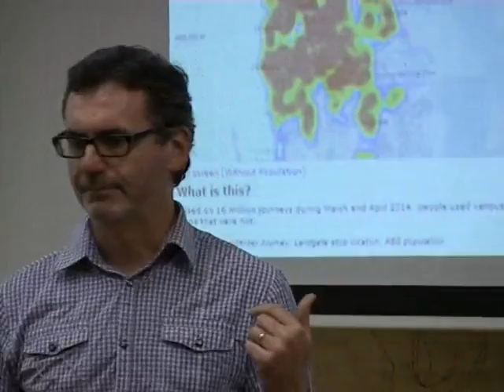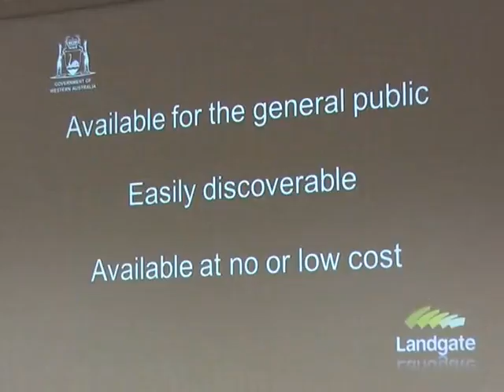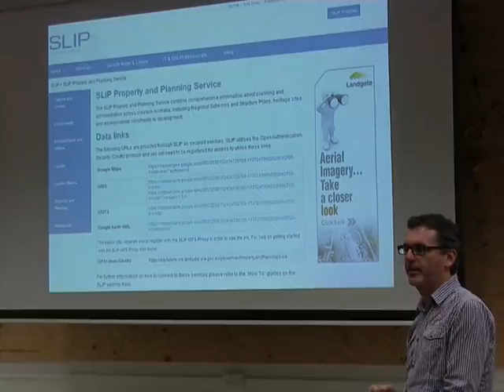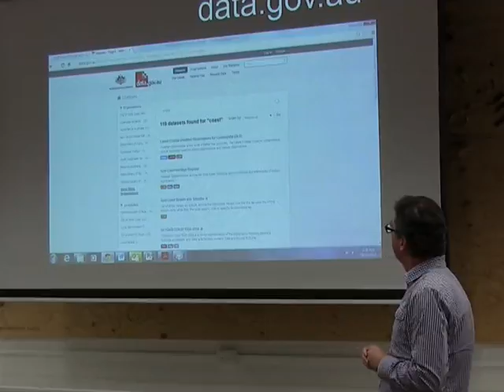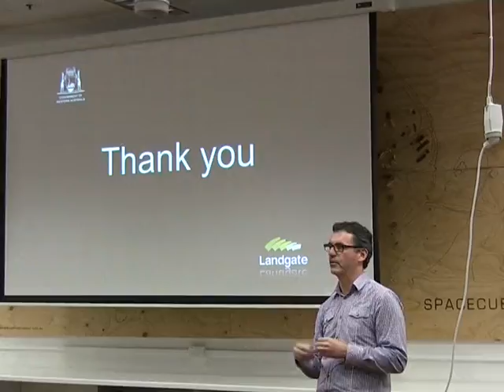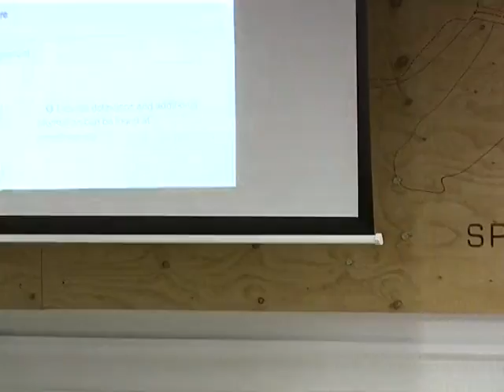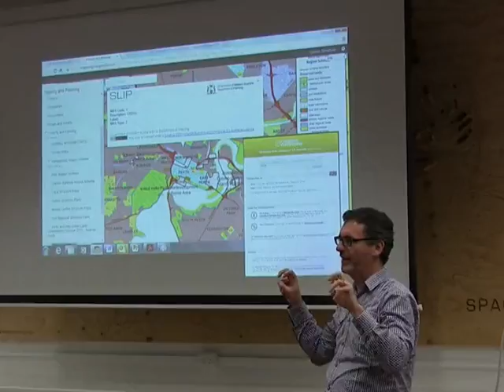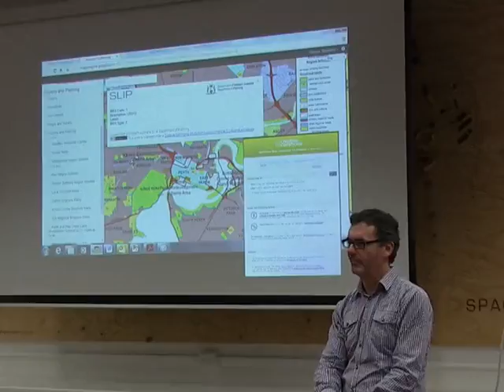PLUG: Damian Shepherd - Open Data Policy